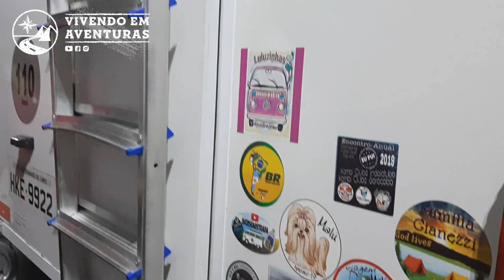Acoplando e desacoplando nosso Camper na caminhonete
Olá aventureiros!

Recebemos muitas perguntas sobre como colocamos e tiramos o camper da caminhonete.
Esperamos esclarecer com este vídeo como fazemos este processo simples!

ative as notificações para acompanhar as próximas aventuras!

R. Padre Francisco João Azevedo, 622 - Jardim Botânico, Curitiba - PR, 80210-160

Fixo 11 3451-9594 - Fixo 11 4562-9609 - Vivo 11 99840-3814